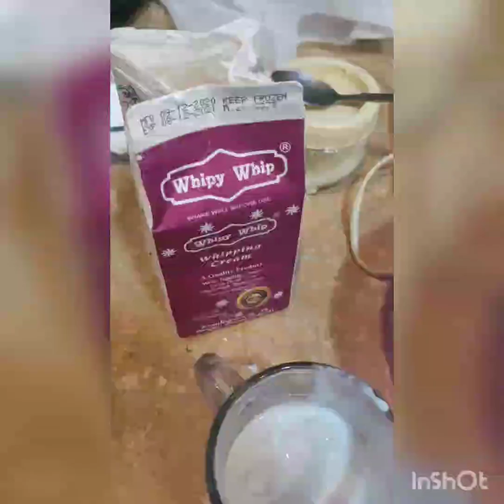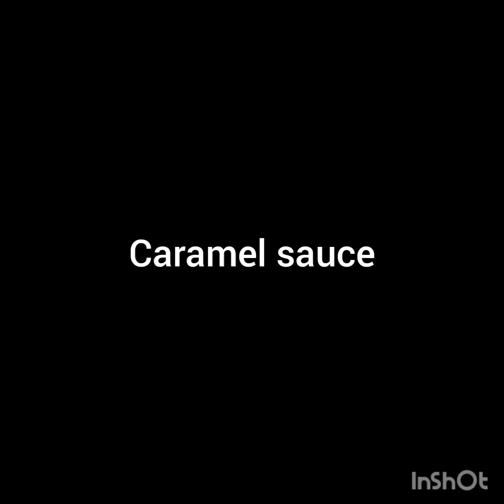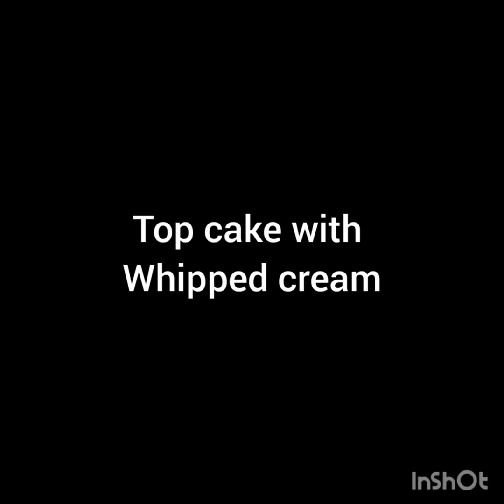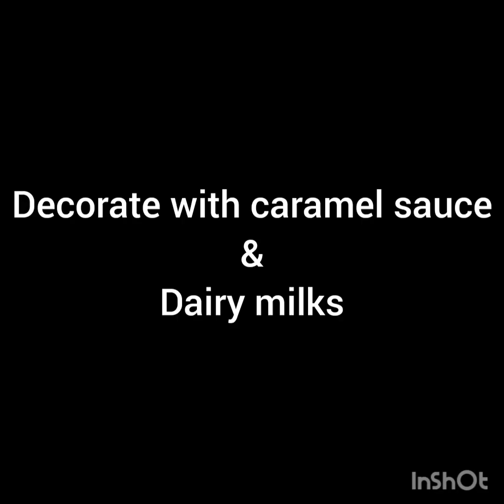Tres Leches Cake | Without Oven | Without Measuring Cups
1. Sponge
2. Eggs
Maida pona cup
Vanila essence
2. Soaking mixture
3. Whipped cream
1pack
Powder milk 4tsp
4.caramel
5tbsp sugar
1/2 cup water
100ml cream(dairy cream)